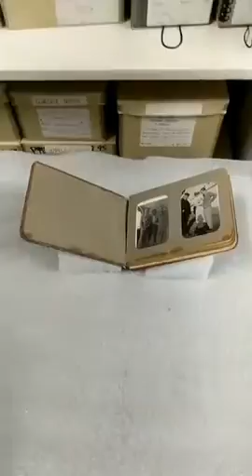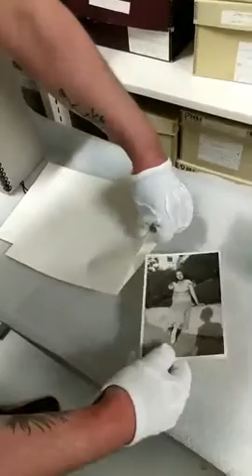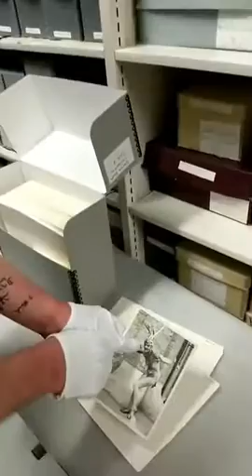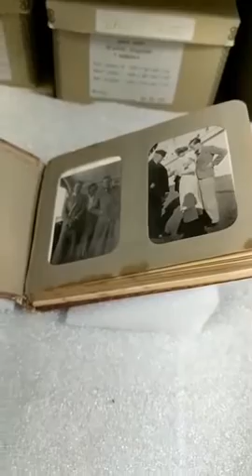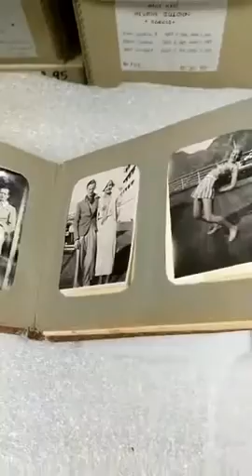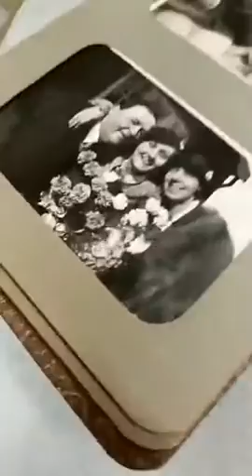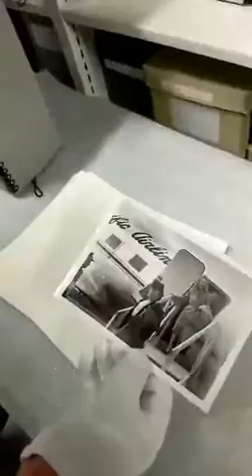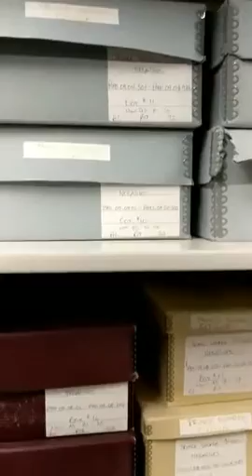Collections Vault Convo - 1910-1926 Photography with Glass Plates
What does Chad have?  Join our Curatorial Assistant, Chad, for a behind-the-scenes look into items from our collections vault that we have here at The Exploration Place Museum & Science Centre!  In this video, Chad looks at the Jacob Simonson images on glass plates taken between 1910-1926 and camera models from the early 1900s.